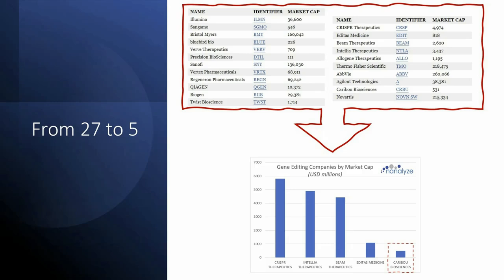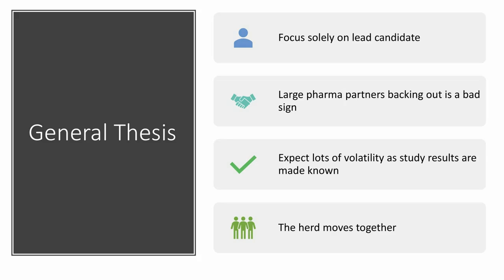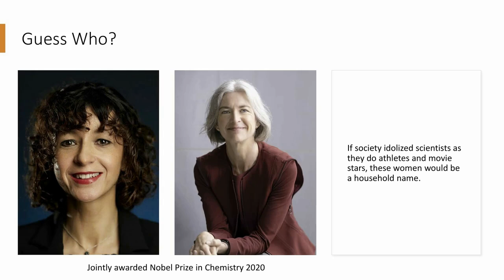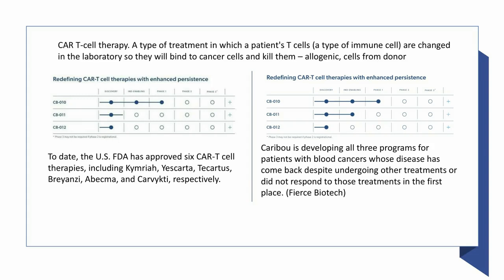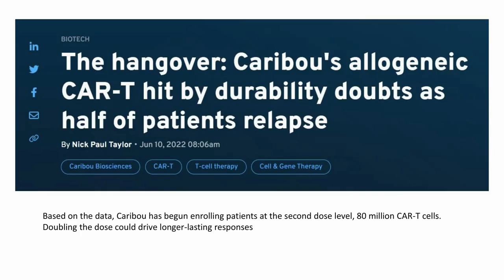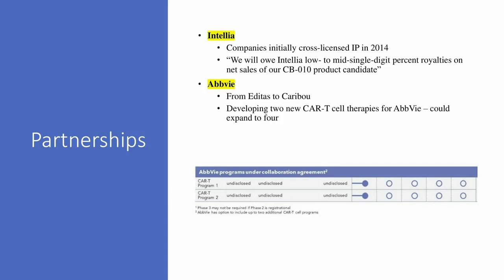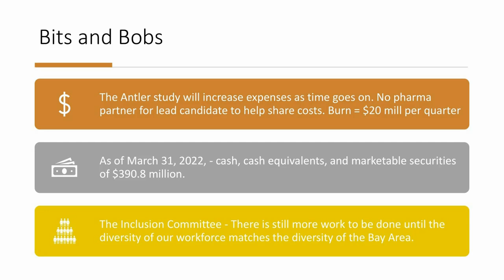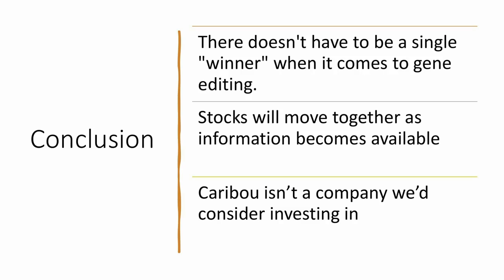Caribou Biosciences Stock $CRBU: Why We're Avoiding It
After looking at 27 GeneEditing stocks, we're ready to cover the last one - Caribou Biosciences stock $CRBU. It's one of the smallest, and also one that's going at it with no major partner for their lead candidate which means things can get expensive in a hurry. Experts we spoke with said that when a drug developer achieves a certain degree of success, they’re usually acquired by a big pharma company. Rarely is it the case that a “small” company will try to go the entire way themselves. Our ideal gene-editing stock is one with a software-as-a–service or SaaS-like platform with thousands of clients, not one that’s risking it all on the outcome of a single clinical trial. We've already placed our bets on several gene editing stocks, and CRBU stock is just too small to be considered, so we're avoiding it for now.

RESEARCH PIECES USED IN THIS VIDEO:
1. Caribou Biosciences – Another Gene Editing Stock
2. A Complete List of 27 Gene Editing Stocks
3. Intellia Therapeutics Stock vs CRISPR Therapeutics Stock
4. Why We’re Selling Editas Medicine Stock

CHAPTERS:
00:00 Intro
01:30 27 gene editing stocks
03:19 How we analyze gene editing stocks
05:47 The Caribou Biosciences pipeline
07:15 Caribou's lead candidate
12:33 Conclusion